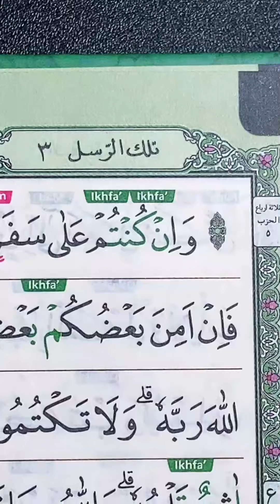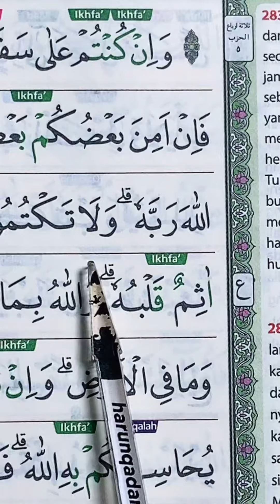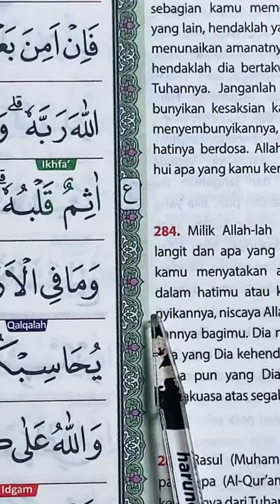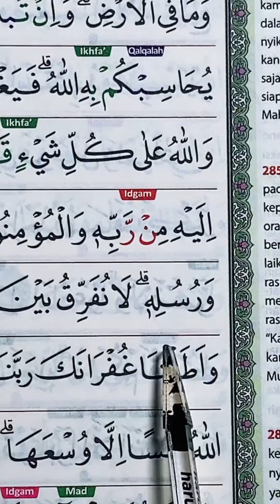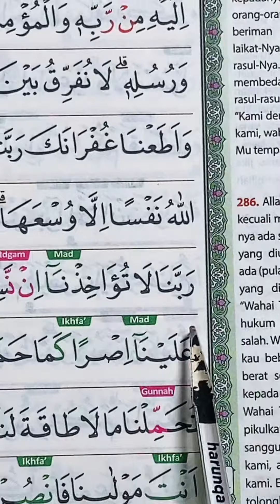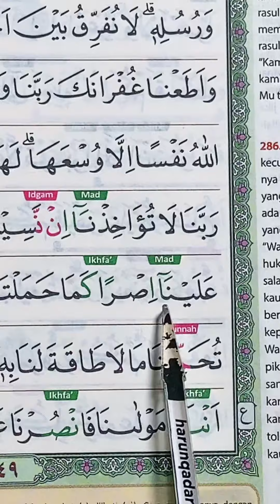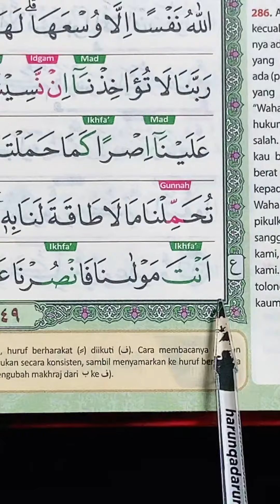Ngaji Mudah Diikuti Untuk Pemula - Juz 3 - Hal 49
Program yang kami miliki :
Privat tahsin (1 orang)
Grup tahsin (1 grup max 10 orang)
Tahfidz Al-Qur'an (bersanad)
Ngaji kitab tajwid (bersanad)
Tadarus ramadhan (1 hari 1 juz)